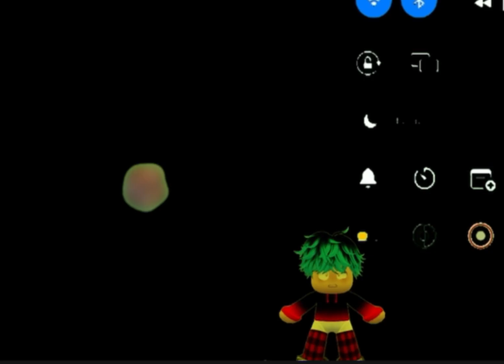If you dance, I’ll dance￼